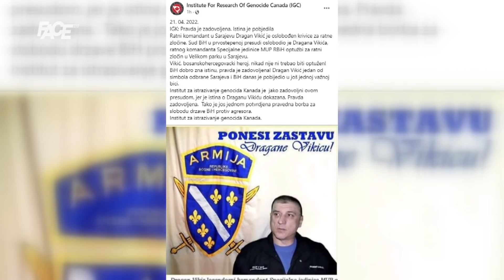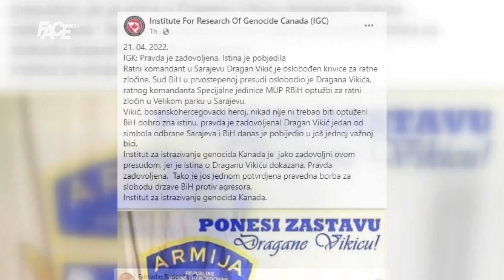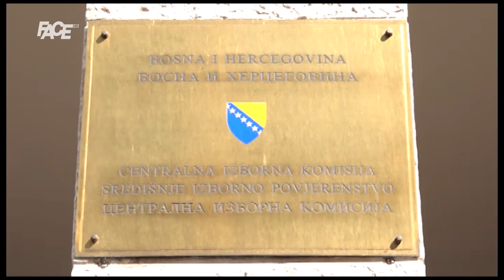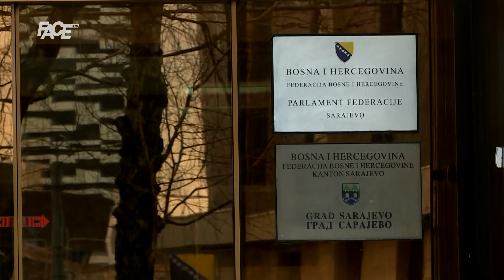VJESTNIK - 21.04.2022.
Marketing, YouTube & Digital distribution:
EMDC Network